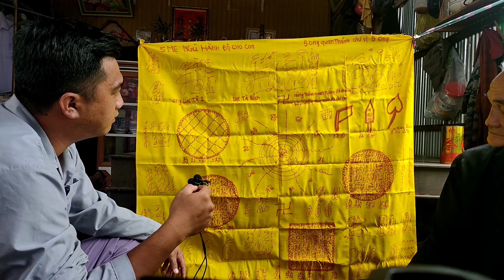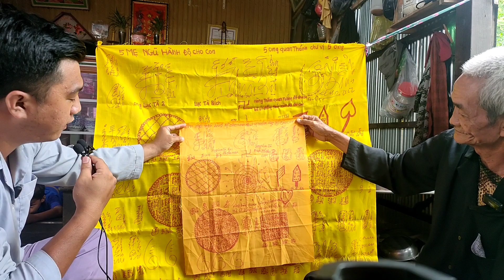ÔNG 3 Được Ơn Trên Cho Biết Về " LÁ SẮT " ĐẾN NĂM "DẦN" Thật Rùng Rợn...!